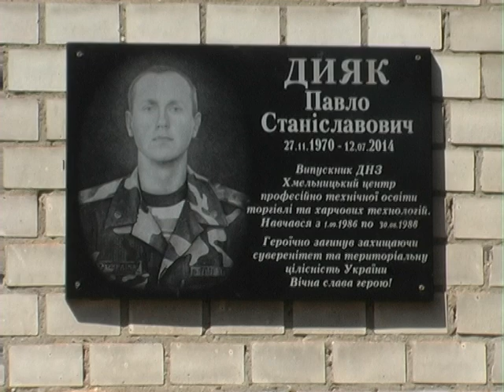Відкриття дошки Павлу Дияку у Хмельницькому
44-річний прапорщик-прикордонник загинув 12 липня 2014 року на Донеччині – підірвався на фугасній міні.